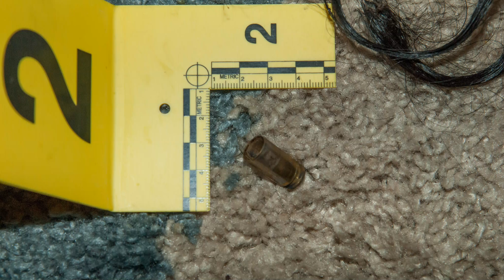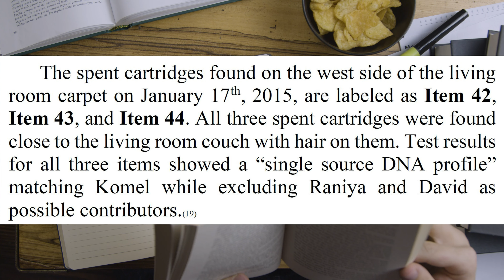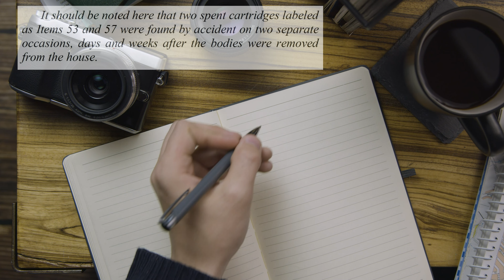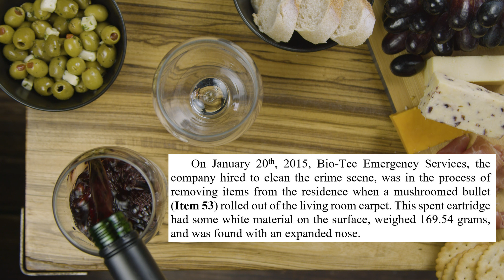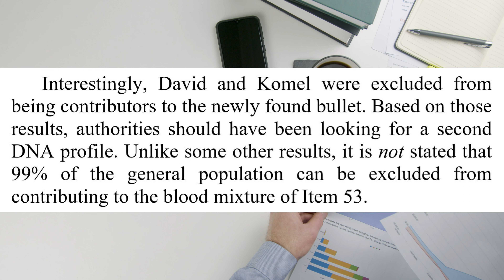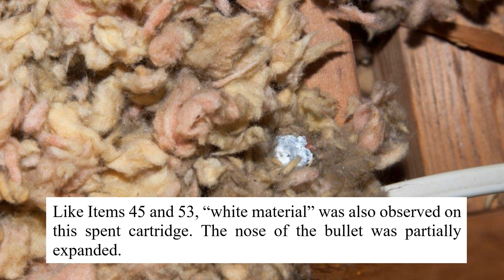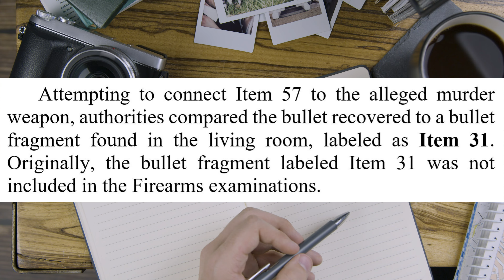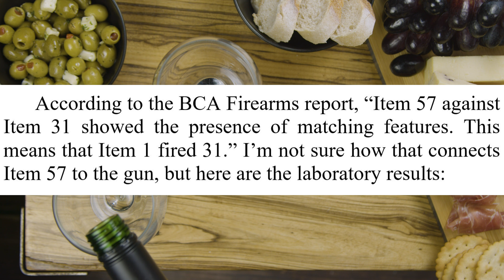David Crowley #2 The Bullets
Within 24 hours of finding the bodies of David, Komel and Raniya Crowley, the Apple Valley Police Department were treating the incident as a double murder-suicide.

Authorities cannot prove David wrote “ALLAHU AKBAR” in his wife’s blood on the living room wall.

Authorities cannot prove David wrote, “I have loved you all with all of my heart” on a laptop in the kitchen.

Authorities cannot prove David wrote “Open The Rise, Most Recent Version.

Submit To Allah Now” on a notepad in his office bedroom.

Authorities cannot prove the dog trapped inside the house ate David’s right hand, both of Komel’s hands, and their daughter’s right arm since dog feces tests were never conducted.

Authorities did not see the bullet hole in the living room ceiling, or the bullet in the attic above, until they questioned David’s friend a month after the bodies were found.

Authorities did not find a motive to support their accusations against David Crowley.

Authorities did not find David’s blood on any of the bullets at the crime scene.

Authorities do not know when David, Komel, and Raniya died.

What we know for sure is that David Crowley has not been proven guilty.